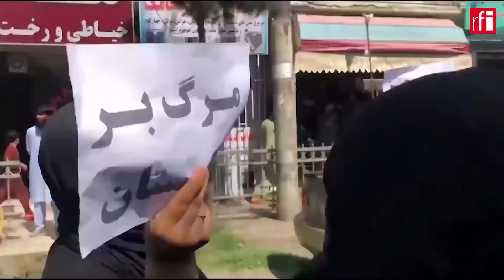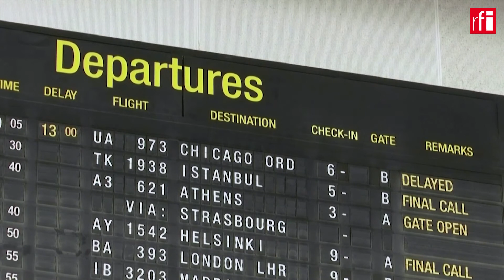Em destaque no noticiário desta terça-feira, 7 de setembro de 2021:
- Imprensa francesa destaca a tensão no Brasil com as manifestações de apoiadores de Bolsonaro e militantes de oposição.
- ONGs pedem novo adiamento da COP26 em razão da fraca vacinação nos países pobres.
- Talibã promete que permitirá saída de mais afegãos.
- Sírios são vítimas de estupros e torturas na volta ao país, aponta relatório da Anistia Internacional.

- Relatório da Anistia Internacional revela que repatriados sírios sofrem com estupros e tortura quando retornam ao país.

- O Canadá reabre hoje suas fronteiras para turistas estrangeiros completamente vacinados contra a Covid-19.